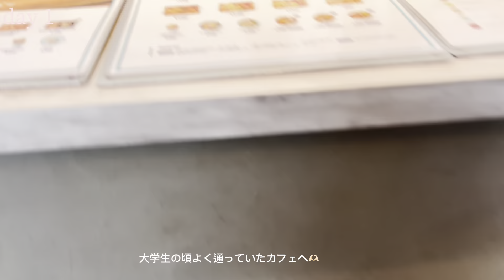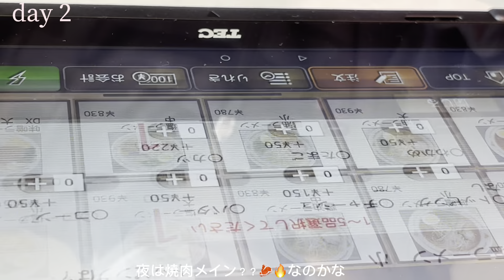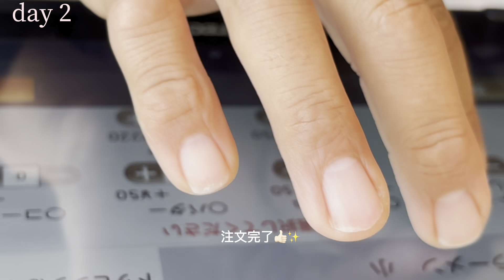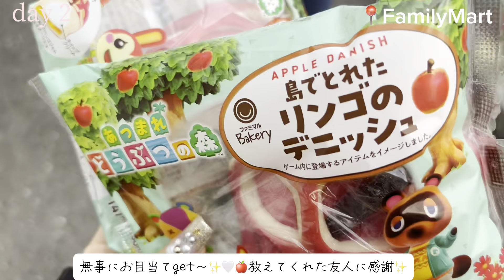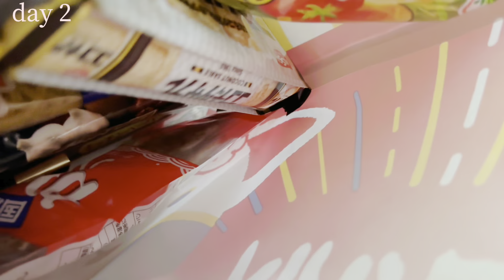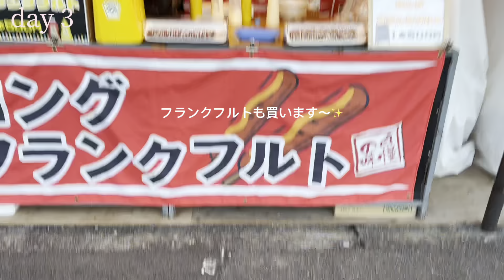【帰省vlog】田舎でのんびりOL年末年始休暇🏠🎍沢山食べたお正月/初詣/カフェ/お買い物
こんばんは〜🌙
今回は、帰省前の年末休日vlogです〜🎥

久しぶりの帰省🏠やっぱり実家は最高、、♡
楽しいこと沢山、とにかくまったり過ごした数日間でした〜〜✨

ps.まったりしすぎて、あまり動画が回せてなくてハシリハシリです、、🙄

貴重なお時間の中、見てくれてありがとうございます🤍